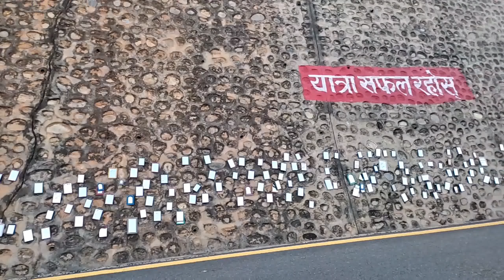SCOOTER LAI HANDIYO😰RIDE TO NEPALTHOK@shivamotovlog9441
SCOOTER LAI HANDIYO RIDE TO NEPALTHOK